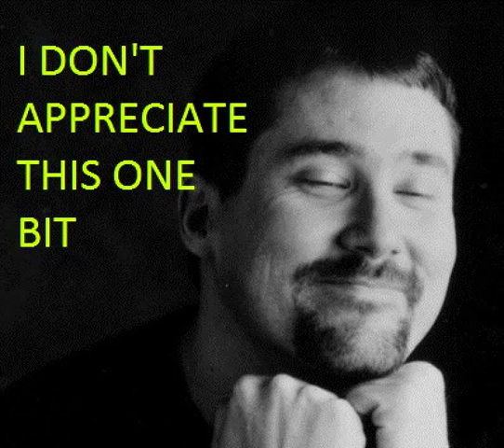Valentine's Day Song by Sean Cullen and Garfunkel & Oates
From the end of one of Benson Interruption podcasts.

Sorry, Doug.